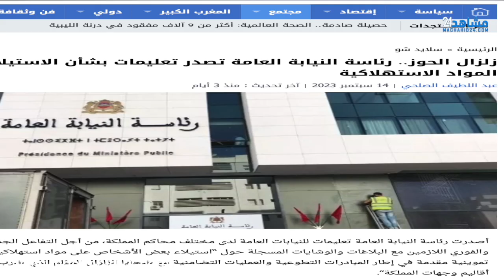طوب وفلوب: صمود المغرب في مواجهة زلزال الحوز ونشر الأخبار الزائفة واستغلال المبادرات التضامنية